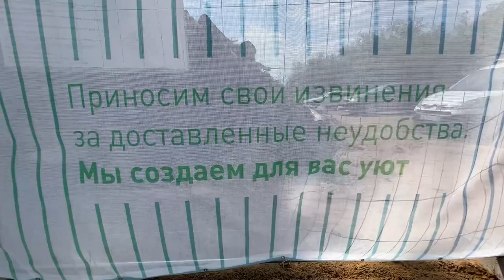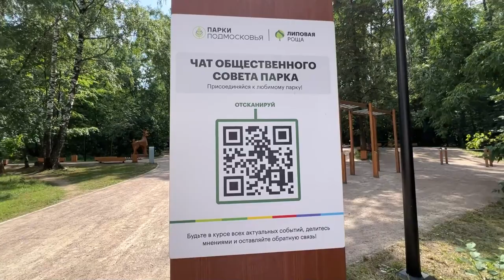Благоустройство парка «Липовая роща»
Второй этап благоустройства парка «Липовая роща» стартовал в Одинцовском округе в рамках реализации национального проекта «Жилье и городская среда». Живописное место посетил губернатор Подмосковья Андрей Воробьев.